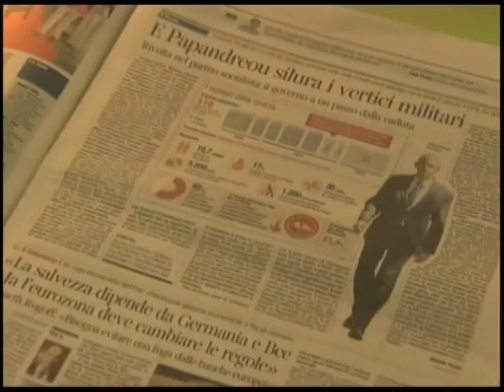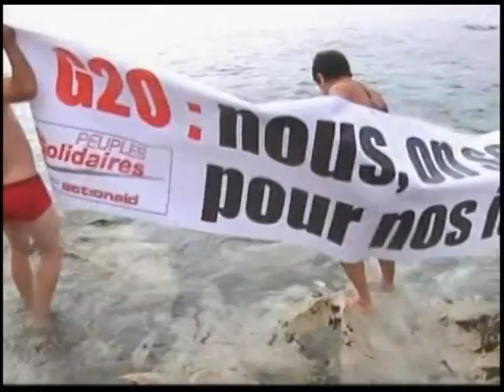Na França, Dilma participa de reuniões bilaterais com Chefes de Estado participantes do G20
NBR Notícias - 02.11.11: Em Cannes, na França, a presidenta Dilma Rousseff passou esta quarta-feira (2) em reuniões bilaterais. Se encontrou com a primeira-ministra da Austrália, com o diretor-geral da Organização Internacional do Trabalho, OIT, e com o presidente da China. Assim como Dilma Rousseff, todas essas autoridades estão em Cannes para participar, na quinta e sexta-feira, da cúpula do G-20, grupo que reúne as maiores economias mundiais e emergentes.